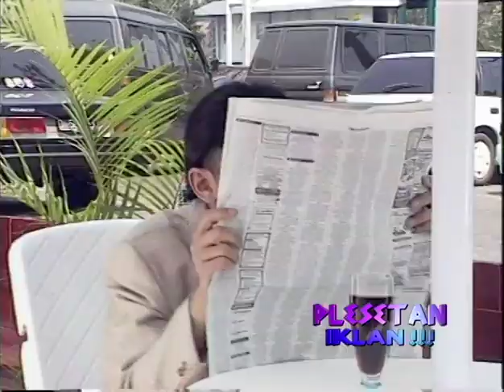Plesetan Iklan Permen Atos & Trendhair (Tv Medoi)